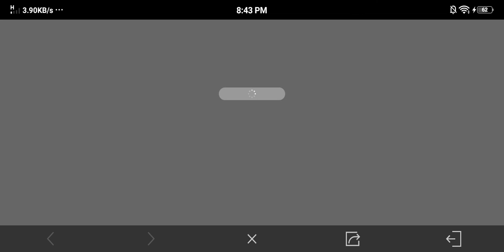*REDEMPTION CODE* FREE 2 CRATES "CELEBRATION CRATE" (Garena Only) | COD Mobile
ALL THE IMAGES/PICTURES AND MUSIC USED IN THE VIDEO BELONGS TO THE RESPECTED OWNERS.

➡ This video can't be re-uploaded to YouTube without my permission.